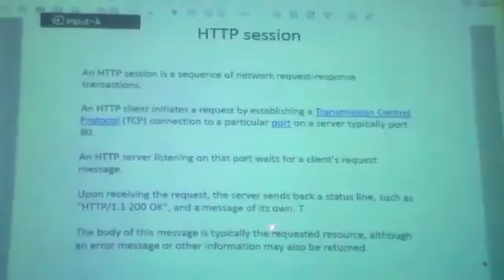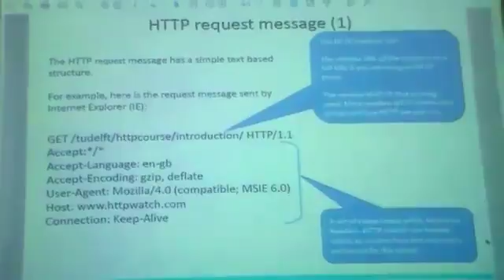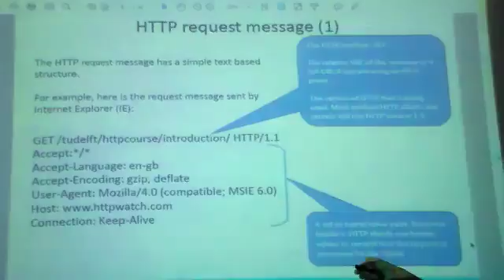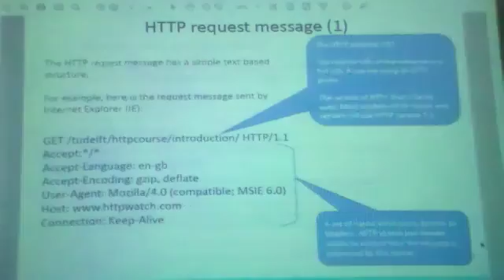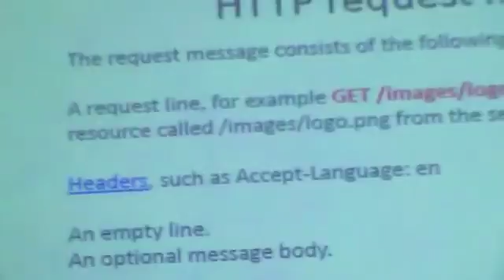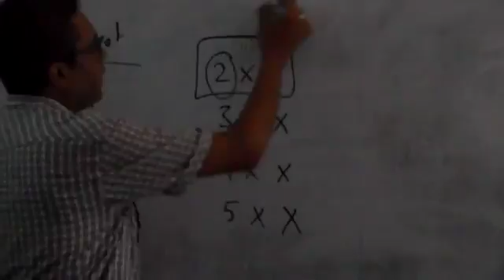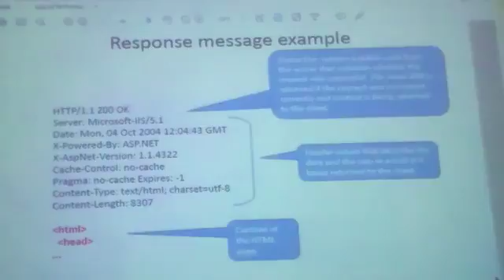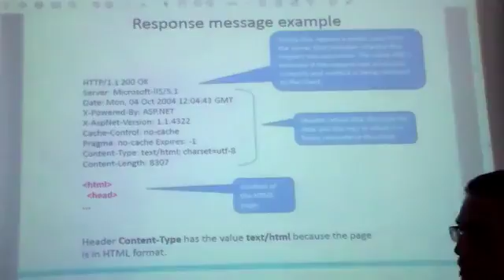Web lec2part2- 9